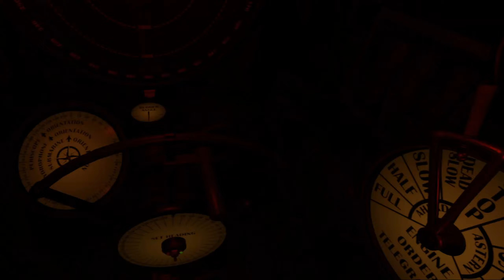IronWolf VR Meet the Submarine!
Welcome to a new series, where we go deep under the sea with our submarine in IronWolf VR! Today we take a very quick tour of our submarine and try to sink some ships!